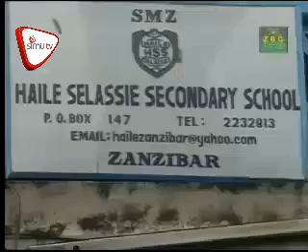Waganga Wa Jadi Wapewa Wito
Baraza la tiba mbadala lawataka waganga wa jadi kufanya usajili na kukata vibadili ili waweze kuendesha kazai zao kihalali.